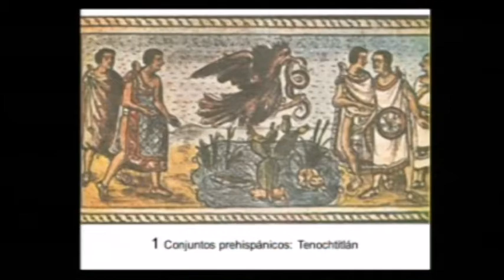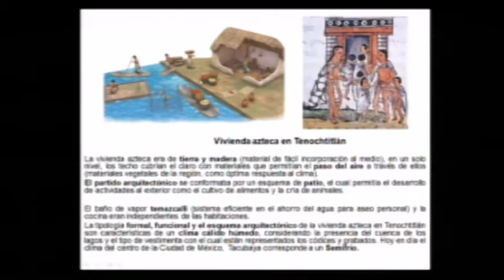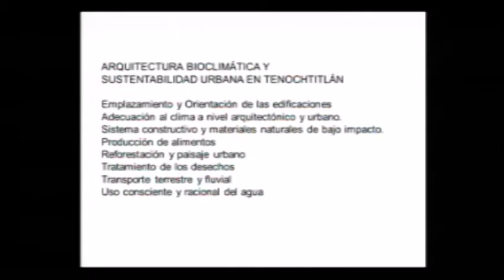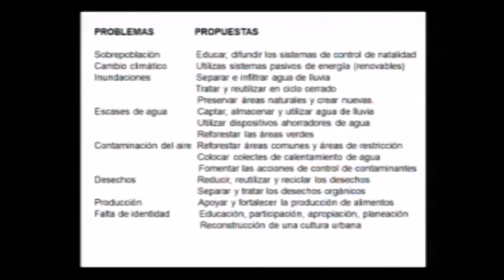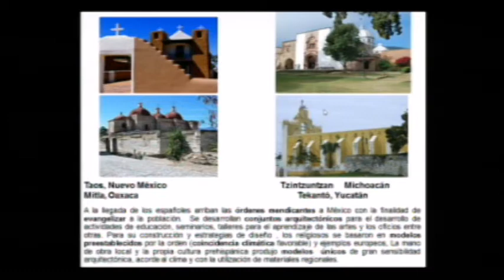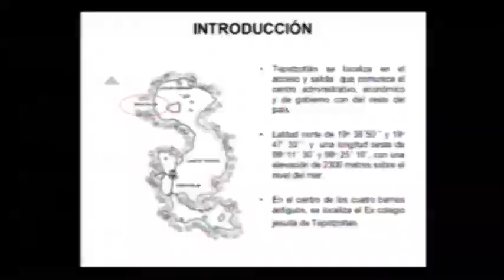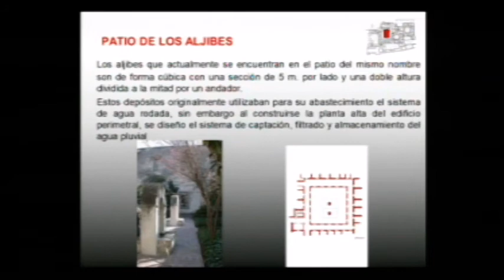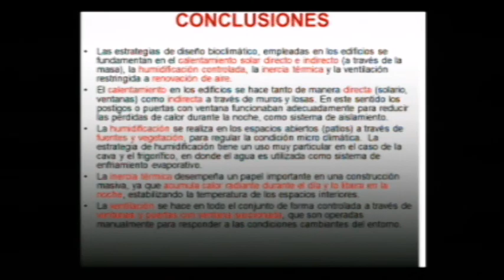Gloria Castorena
Hábitat Sustentable 2013
Universidad Autónoma Metropolitana
Producción: CyADtv